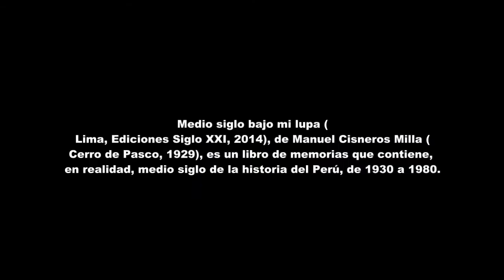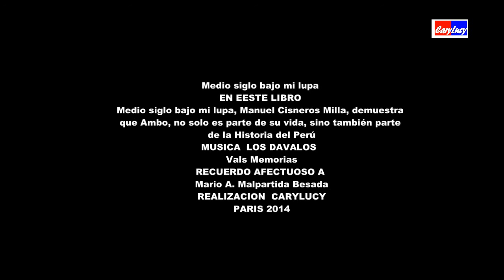Medio siglo bajo mi lupa PARIS 2014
Medio siglo bajo mi lupa (Lima, Ediciones Siglo XXI, 2014), de Manuel Cisneros Milla (Cerro de Pasco, 1929), es un libro de memorias que contiene, en realidad, medio siglo de la historia del Perú, de 1930 a 1980. En su estructura podemos considerar dos grandes apartados. El primero de ellos dedicado al terruño y a la vida familiar, y, el segundo, a la vida pública en un contexto ciertamente rico de experiencias políticas e históricas.
Conviene precisar que su autor está íntimamente vinculado a nuestra región, particularmente a la provincia de Ambo, en donde pasó su infancia y buena parte de su juventud. Hijo del entrañable Manuel Herminio Cisneros Zavaleta, de origen ancashino, pero de gratísima recordación en Ambo, fundador, promotor y director de una de las revistas culturales más longevas de la región, Tierra, y de quien debe haber heredado su vocación por la cultura, el periodismo, la educación  y su vocación de servicio.
Quizá por esta proximidad es que aquel primer apartado resulte más intenso, especialmente para los lectores que viven bajo el cielo huanuqueño, tan huérfanos de obras de trascendencia nacional que incluyan aspectos vivenciales ocurridos en la región.Por ello mismo valoramos cómo un hombre de visión universal puede conservar, en los rincones más íntimos de su memoria, detalles tan llenos de ternura, sabor y encantos pueblerinos, en su mejor acepción.
Desde los primeros capítulos como “Desde una cumbre andina” y “Ambo, pequeño y pintoresco pueblo”, hasta “Matrimonio y rara enfermedad” y “Lima otra vez”, pasando por “La escuela y el despertar vivencial”, “El Perú de mis primeros años”, “César Vallejo, Preceptorde Ambo”, es decir medio  libro, Ambo no deja de ser escenario o parte importante en la vida del autor.